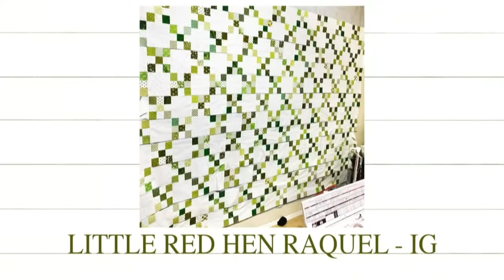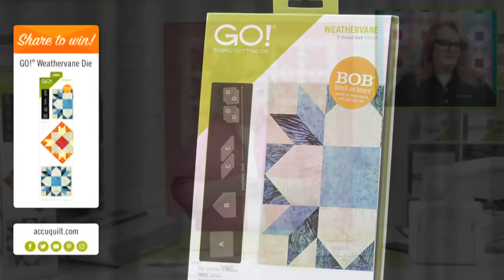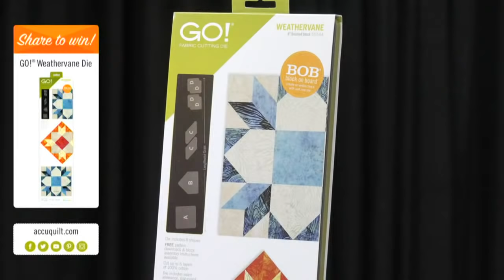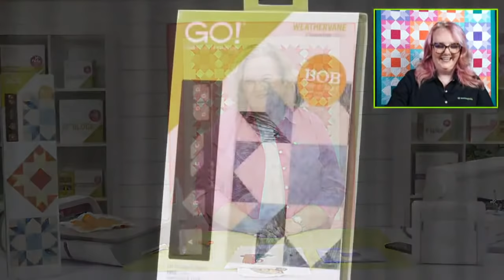AccuQuilt Live: GO! Weathervane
This is a replay, if you missed out on today's exclusive promotion, be sure to RSVP for our upcoming live shows

Join AccuQuilt Cutting Expert Pam for a tutorial using one of our newest BOB dies, the GO! Weathervane.

Shop the GO! Weathervane-8" Finished Die